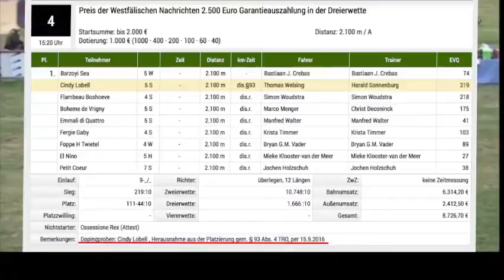Barzoyi Sea & Bas Crebas winnen op de drafbaan van Drensteinfurt - 21 aug. 2016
Barzoyi Sea & Bas Crebas winnen alsnog voor Payday Racing op de drafbaan van Drensteinfurt de "Preis der Westfälischen Nachrichten" - 21 aug. 2016
Eig. combinatie Barzoyi Sea: Jan Siersma, Stal Payday - Peter Delis